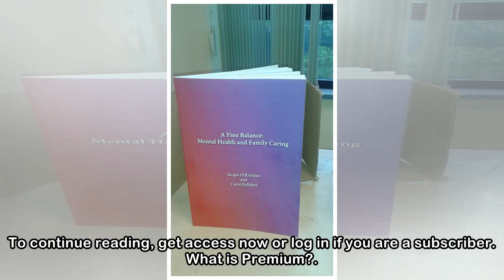A fine balance on grants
A recent case where a magician allegedly made fraudulent claims under the Inland Revenue Authority of Singapore's (Iras) Productivity and Innovation Credit (PIC) is raising questions over whether the ...